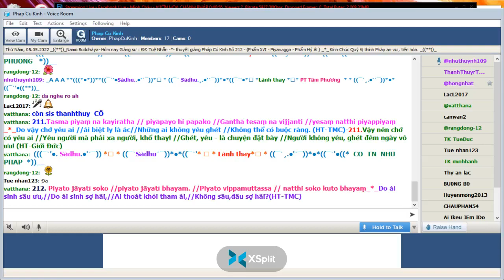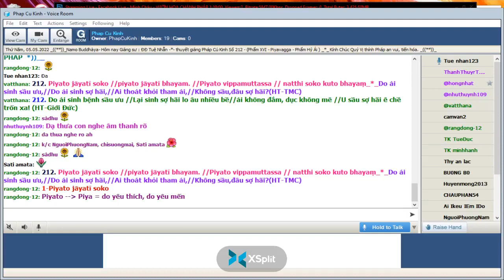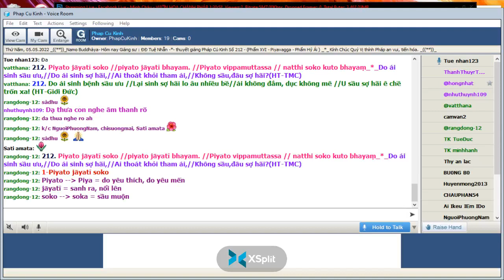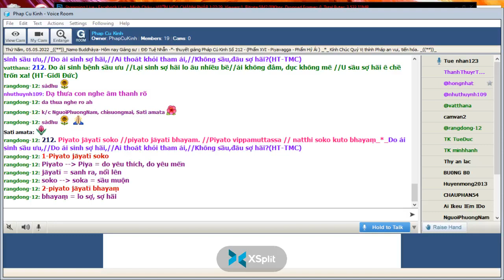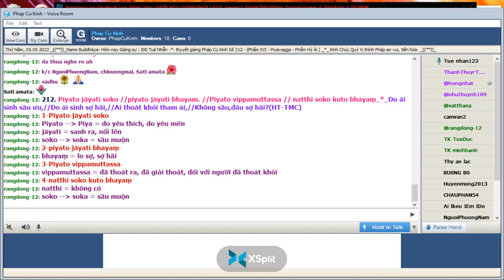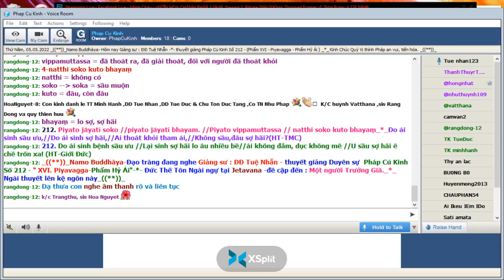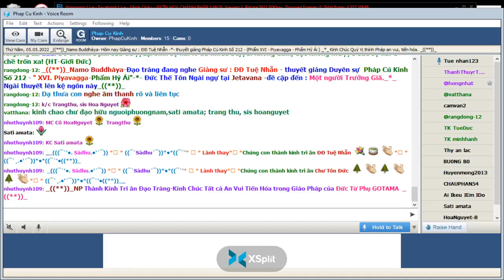05-05-2022 Room Phap Cu Kinh Thứ Năm.ĐĐ Tuệ Nhẫn giảng Pháp Cú Kinh Số 212.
Phap Cu Kinh Thứ Năm May 05-2022.ĐĐ Tuệ Nhẫn giảng từ vựng, ý nghĩa & duyên sự Pháp Cú Kinh Số 212-*--*---*--*--- Đức Thế Tôn Ngài ngự tại Jetavana -đề cập đến : Một người Trưởng Giã._*_ Ngài thuyết lên kệ ngôn này" XVI. Piyavagga-Phẩm Hỷ Ái" -*-